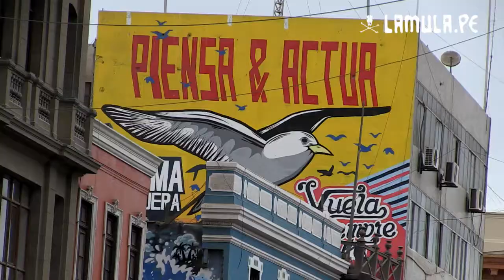¿Qué está pasando en Monumental Callao?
Entrevistas: Nayo Aragón
Video realizado por Christopher Curay.